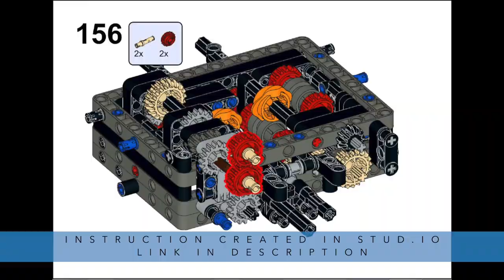Ferrari SF90 Stradale 1:8 Scale LEGO TECHNIC MOC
Hey
I would like to present to you my new project Ferrari SF90 Stradale 1:8 scale supercar.
The car shares its name with the SF90 Formula One car with SF90 standing for the 90th anniversary of the Scuderia Ferrari racing team and "Stradale" meaning "made for the road. The car has 8 speed gearbox so I decided to use the same one from Sian also to cut the price I decided to use as many parts from Sian as possible that’s why the chassis is almost the same. I also fixed wheelbase its one stud longer than in Sian. The other parts donor might be 42125, 8943, 42082.

It’s in scale 1:8.
Pieces: 4337
Making the MOC my main goal was display model so I decided to make it look as close as possible using all official Lego parts.
It features:
- front and rear suspension
- fake v8 engine
- 8 speed gearbox D+N+R with paddle shifter (same as Sian)
- openable front and rear hood
- openable doors

The instruction has been done in Stud.io in PDF. Available

Hope you enjoy the build and the car :)